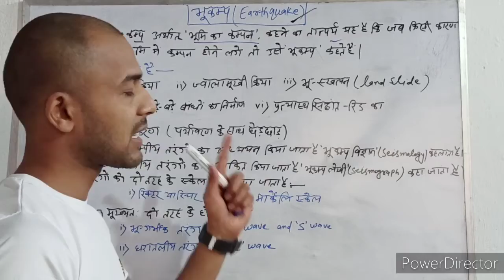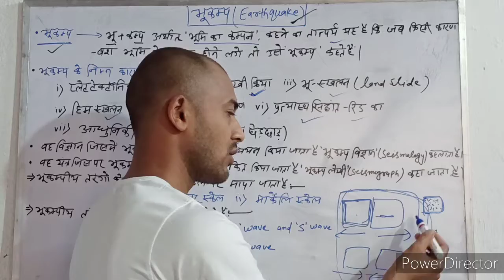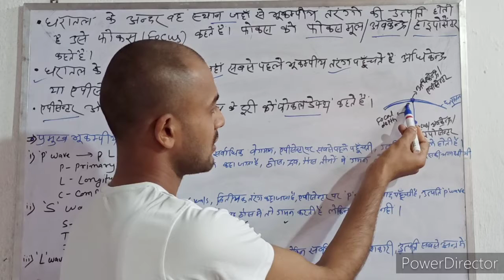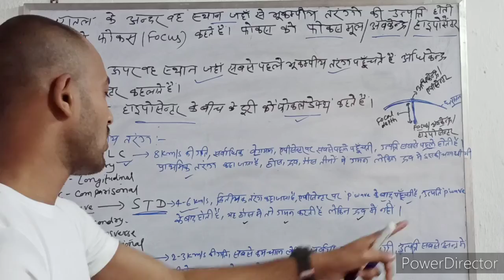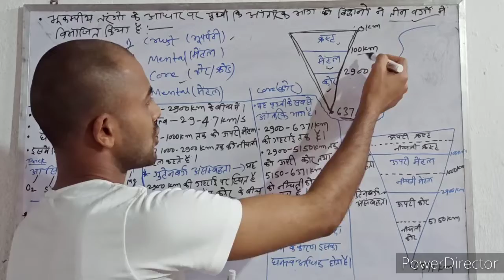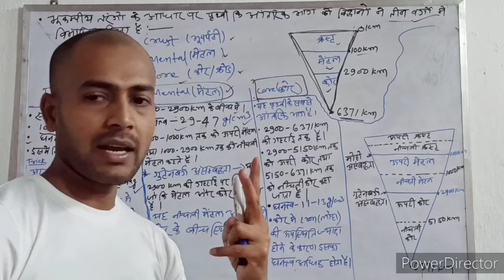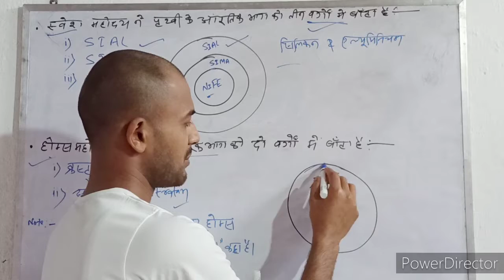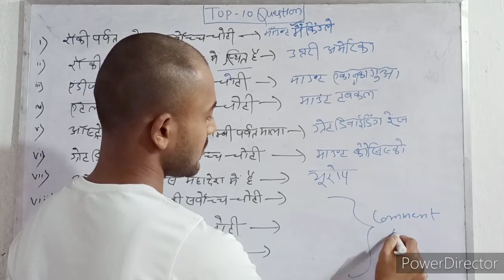Geography lecture 16 | Earthquake( भूकंप ) | P ,S ,L waves | For all PSC, SSC,Relway.....etc exams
Sixteenth (16 nth ) Lecture of Geography by Shubham Kumar.
                  In this lecture video,I discussed about the Earthquake( भूकंप)  & Internal Structure of the Earth ( पृथ्वी के आंतरिक संरचना) and In the last moment of the video,a set of Top 10  Question has been given .Any helpful remarks and suggestions will be highly admirable.